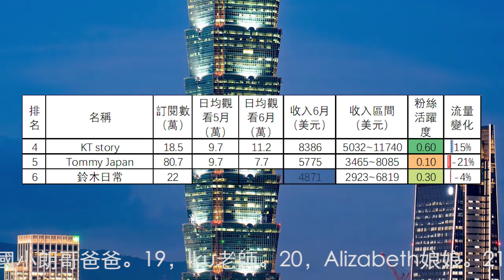'外籍在台灣頻道6月收入排行1到12名，錫蘭，酷的梦，莫彩曦，KT story，Tommy Japan，鈴木日常，莎白，韓勾ㄟ金針菇，I'm Jonas，Christina靠右邊走，三原JAPAN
外籍在台灣頻道6月收入排行1到12名，錫蘭，酷的梦，莫彩曦，KT story，Tommy Japan，鈴木日常，莎白，韓勾ㄟ金針菇，I'm Jonas，Christina靠右邊走，三原JAPAN，Nihonjinfufu
第13名到第24名分別是：13，斯坦波蘭。14，Bonjour 我是路易。15，崔璀璨。16，我馬鈴薯雁靈。17，外國人盧卡斯。18，韓國小朗哥爸爸。19，Iku老師。20，Alizabeth娘娘。21，手癢計劃。22，櫻花妹Shoko與阿格力。23，吳鳳。24，英國叔叔。
24個外籍在台灣頻道6月總流量比5月下降16.2%。